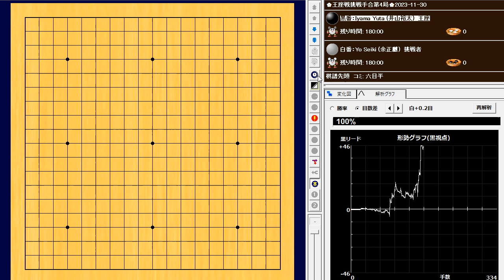🌸王座戦挑戦手合第4局🌸井山裕太王座が挑戦者の余正麒八段に中押し勝ちし、２勝２敗のタイとしました。2023-11-30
🌸Iyama Yuta (井山裕太) vs Yo Seiki (余正麒)
🌸王座戦挑戦手合第4局🌸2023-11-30
167手　黒番(井山裕太)の中押し勝ち　B+R

毎日新聞・囲碁@mainichi_igo
王座戦五番勝負第４局が30日、甲府市の常磐ホテルで打たれ、井山裕太王座が挑戦者の余正麒八段に中押し勝ちし、２勝２敗のタイとしました。最終第５局は12月８日、神奈川県秦野市の陣屋で打たれます。